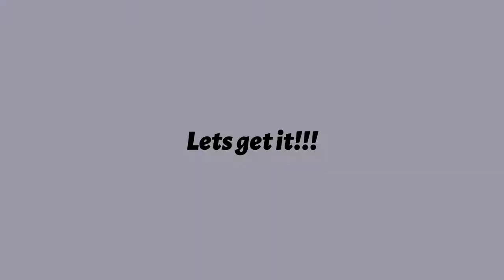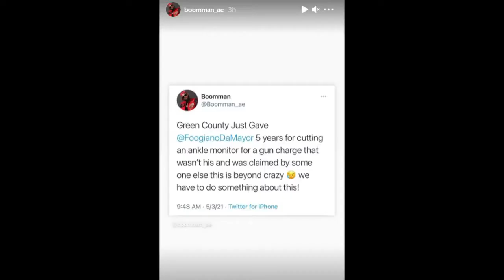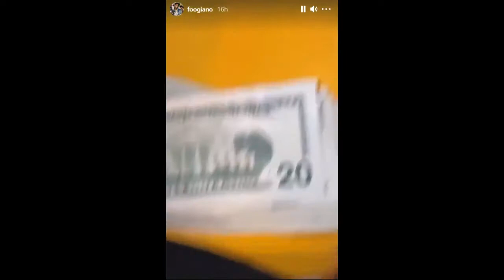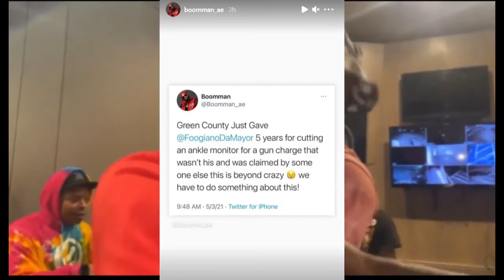Gucci man artist Foogiano Sentenced to 5 Years in Prison!! Gucci man talk about the story